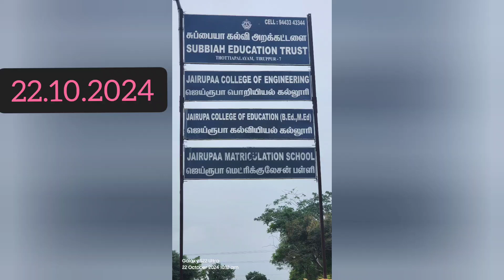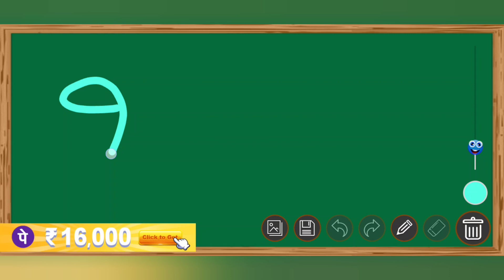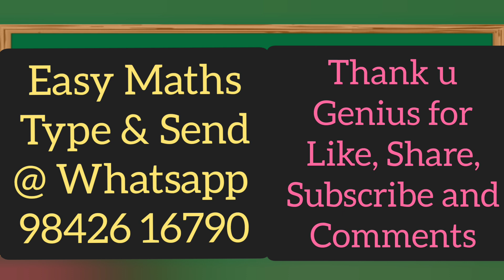JAIRUPAA Matric Sch, Thottipalayam, Tirupur